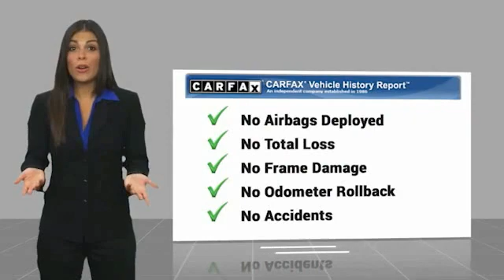2020 Ford Edge Mt Carmel IL 19631A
2020 Ford Edge Titanium

1422 West 9th St.

WAS $37,995.00 RETAIL PRICE-CHECK OUT THE NEW LOWER PRICE! Gas miser!!! 28 MPG Hwy!! Ford vehicles are known for being some of the most impeccable cars on the road** All Wheel Drive!!!AWD!! Awesome!! Safety equipment includes: ABS, Traction control, Curtain airbags, Passenger Airbag, Front fog/driving lights...Other features include: Leather seats, Bluetooth, Power door locks, Power windows, Heated seats... We make car shopping Fun! Due to the rapid pace of our vehicle sales, please call us to verify availability of the car you are interested in. Please allow us the opportunity to verify all pricing and options with you before your purchase. Pre-owned automobiles may come without accessories such as extra keys, CD magazines, Navigation discs, floor mats, tools and owner manuals. We are a friendly, low pressure dealership willing to help any way we can. We can take care of your financing as well with our extremely competitive rates to save you even more time and money. Price does not include applicable tax, title, license, processing and/or documentation fees.